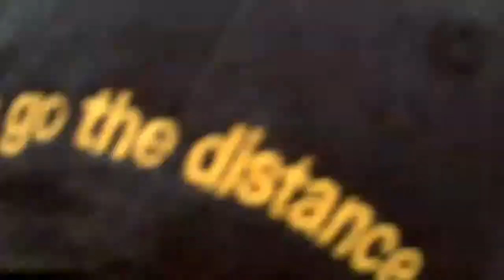Metal Mayhem (old man metal)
This is re-edited version of the first one. For some reason the first was was rendered in crap resolution.

BUT!!

This is video taken at Metal Mayhem.